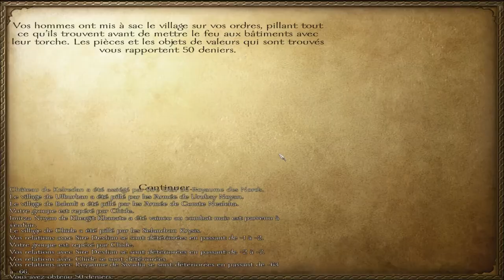Let's Play FR Mount and Blade Warband Saison 2 | Episode 20